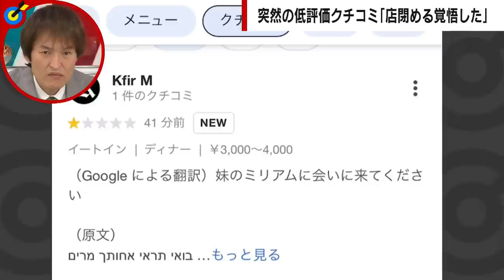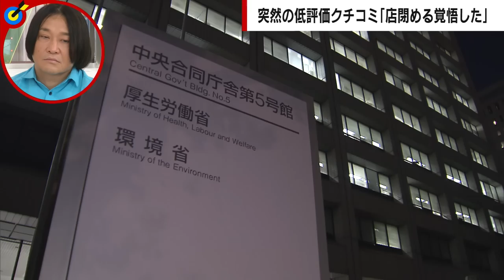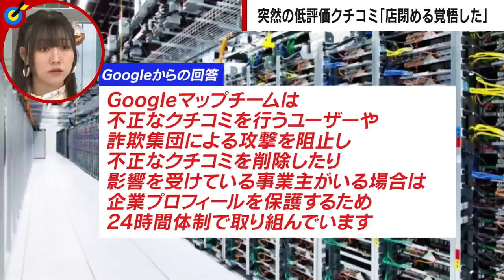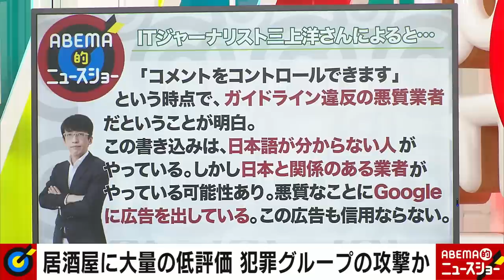【★星1】Google口コミに大量の低評価「店を閉める覚悟をした」青森の居酒屋になぜ｜ABEMA的ニュースショー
◆この放送回をノーカットで視聴

【公私混同】世襲vs魔の３回生組 やらかし議員続出…国益はどっち？｜ABEMA的ニュースショー

【物議】「自分が認めていない人は客じゃない」「客と店は対等」人気餃子専門店がカスハラ問題に一石｜ABEMA的ニュースショー

◆キャスト
須田亜香里(タレント)
永野(お笑い芸人)
宮崎謙介(元衆議院議員)
井川意高(元大王製紙会長)